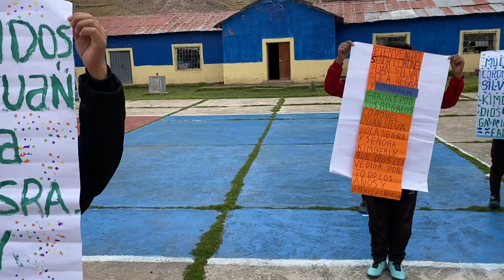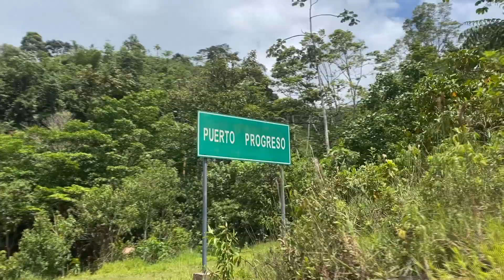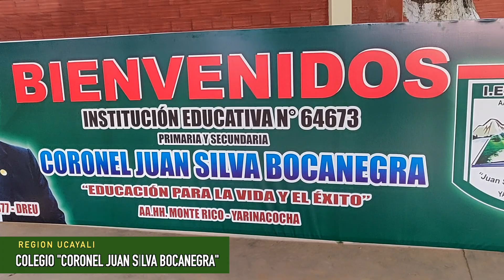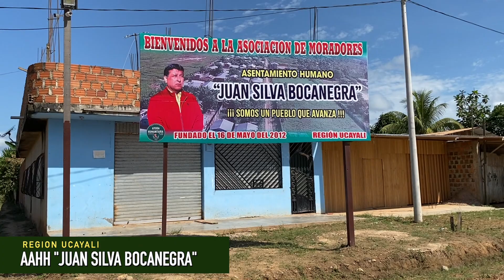La NAVIDAD también llegó a los rincones mas olvidados y de extrema pobreza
⭕🔴⭕ Se logró llevar la NAVIDAD a niños y ancianitos de lugares muy alejados, en olvido y extrema pobreza. Se compartió la alegría navideña hasta los lejanos pueblos de las alturas heladas de los Andes. También, navegando ríos amazónicos hasta las Comunidades Indígenas de la Selva y fue necesario recorrer carreteras de trocha y barro hasta poblaciones costeñas... La bendición de la NAVIDAD para los que realmente necesitan.
Coronel Juan Silva Bocanegra y Off The Trail Missions ⭐️⭐️